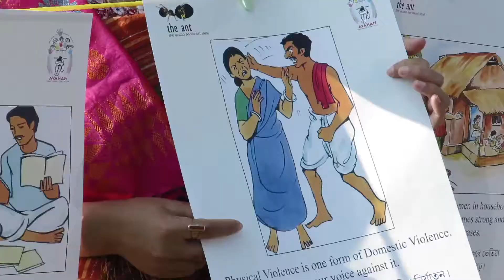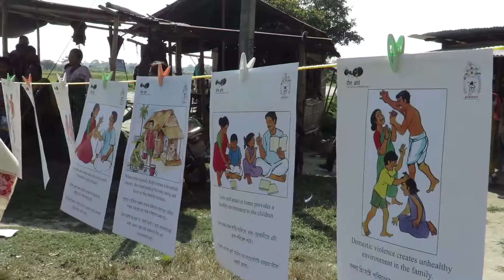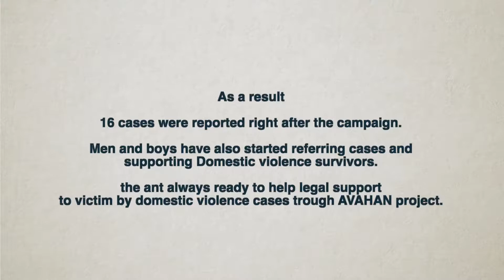Leave no one behind - Stop Domestic Violence Campaign 2017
Every human being has the right to live a dignified, violence-free life.  But this right is denied to many women who are beaten beaten in their homes. the ant has been working to bring about a change in this culture of wife-beating. This short film is on the 16 days annual campaign to bring about awareness on the issue.